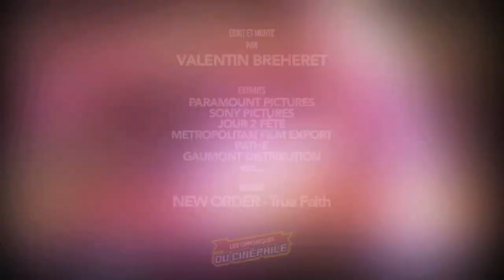Rattrapage Avril (Raoul Taburin, Chamboultout, Bella, Je vois rouge, Monsieur Ling, etc...)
Ce mois ci, on passe donc en revu : "Monsieur Link", "Le Parc des Merveilles", "Le grain et l'ivraie", "Chamboultout", "Je vois rouge", "Chamboultout", "Raoul Taburin", "L'incroyable aventure de Bella", "Blanche comme neige" et "J'veux du soleil"